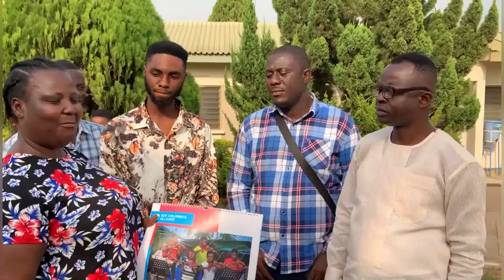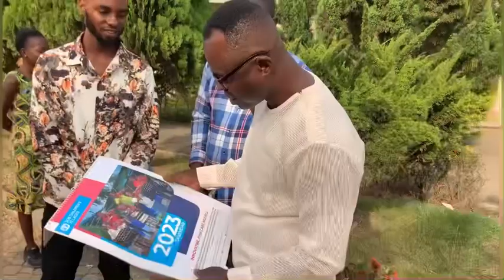God loves a cheerful giver 🥰🥰…Team Hafata offers donation to charity home at Asokore mampong 🤲